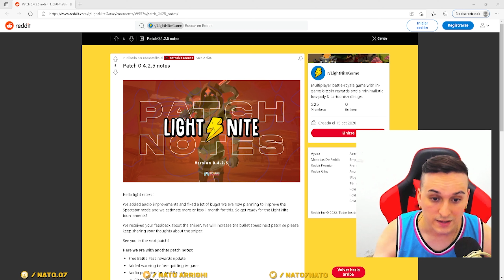SE VIENEN LOS TORNEOS DE ⚡ Light Nite ⚡ Contando Novedades del Parche 4.2.5 !! JUGALO AHORA !!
JUGÁ LightNite y empezá a GANAR desde ya, compralo con este enlace:
Desarrollado por Satoshi's Games. También podemos obtener skins que se venden en el mercado Elixir!
Mirame en vivo!